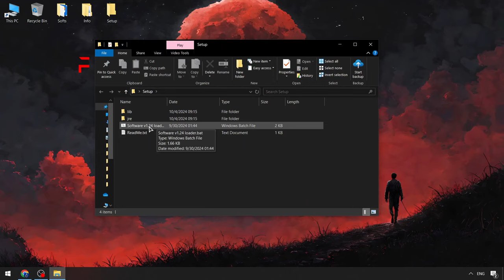Keyless Blox Fruits Scripts [FREE] | Blox Fruits Executor x Roblox [NEW] | BEST Blox Fruits Executor